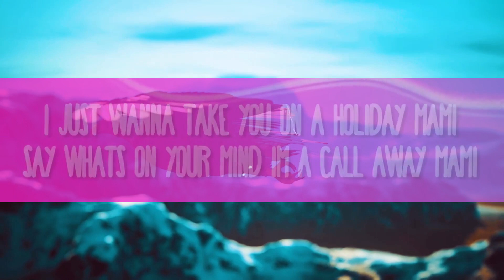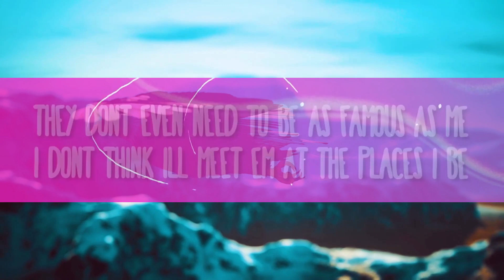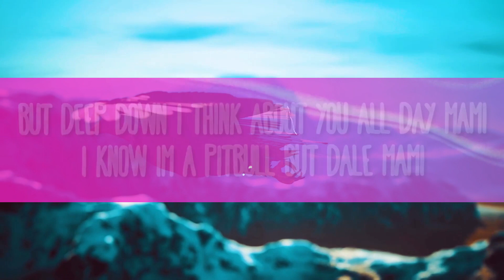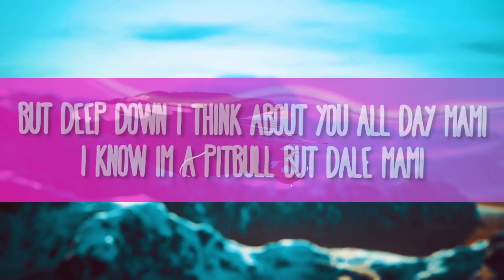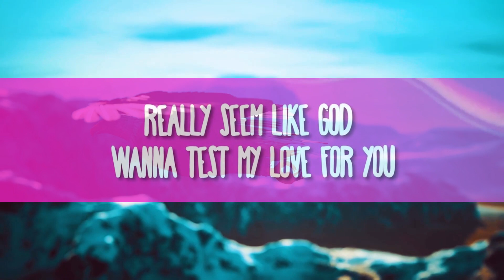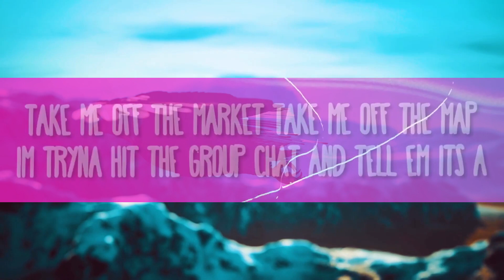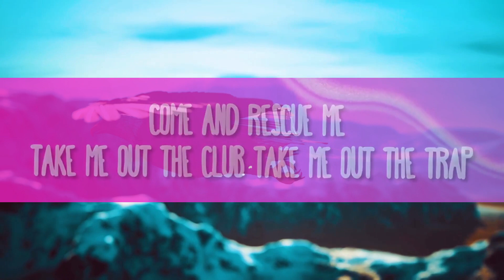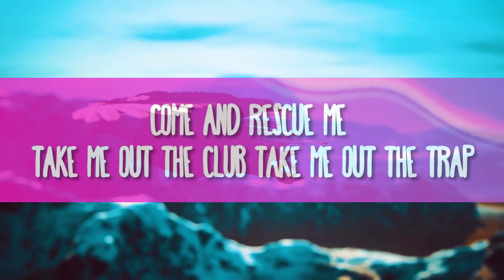Drake - Search & Rescue 1 Hour - Never Get Tired Of Listening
(Lyrics):
[Intro]
(I-I'm)
Sad Pony
Ayy (I-I'm), yeah
BNYX

[Chorus]
I don't think I'll meet 'em at the places I be (I-I-I)
I know I'm a pit bull, but dale, mami

[Post-Chorus]
Take me out the club (What?), take me out the trap (I-I-I)
I'm tryna hit the group chat and tell 'еm it's a—

[Break: Kim Kardashian & Kris Jenner]
Remember that
Yep, that's not on the internet

[Verse 1]
I don't really know how to confess my yêu
Really seein' that God wanna test my yêu for you (I-I-I)
Don't know how to express my yêu
That's why I American Expre-e-e-e-e-ss my yêu for you
All I know is hit the mall and see what damage I could do (Okay)
I give you the world, but there's other planets too, and

[Bridge]
(Take me out the club, what?, take me out the trap)

[Verse 2]
Okay, now we t